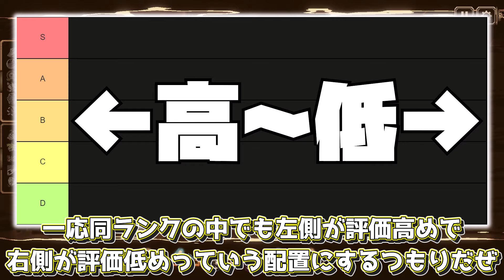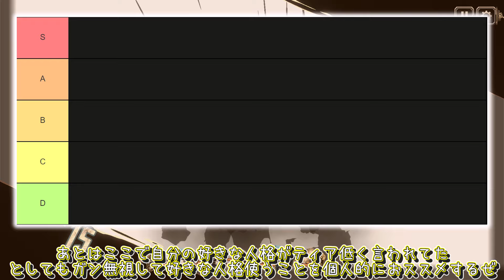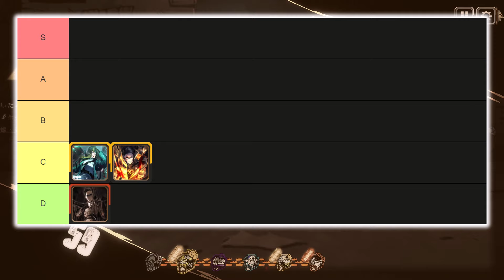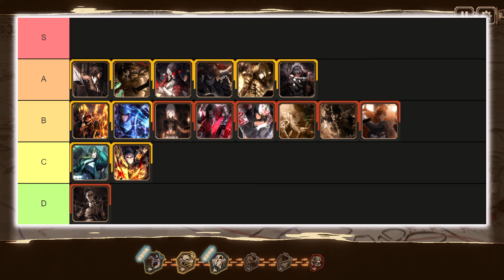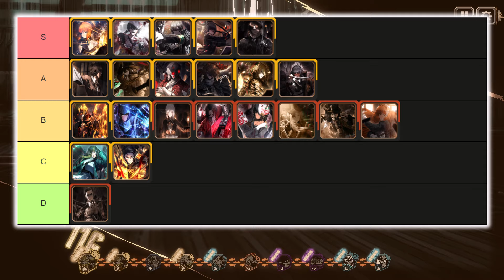【LimbusCompany】シーズン４で追加された人格だけでティアリスト作ったら優秀な人格が多すぎた【ゆっくり実況】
0:00 はじまり
0:50 Dランク
1:40 Cランク
2:52 Bランク
7:19 Aランク
10:33 Sランク
13:28 おわり